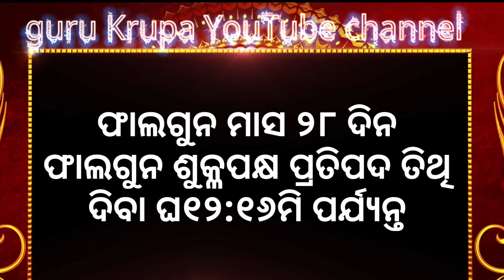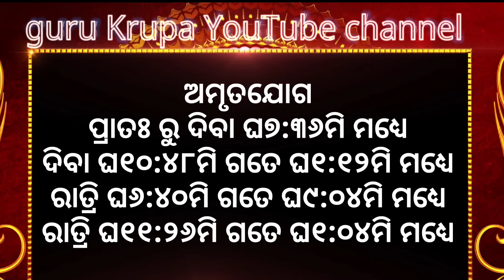Ajira rasifala |11/03/2024ସୋମବାର ||today odia rasifala ||horoscope ||@gurukrupayoutubechannel​